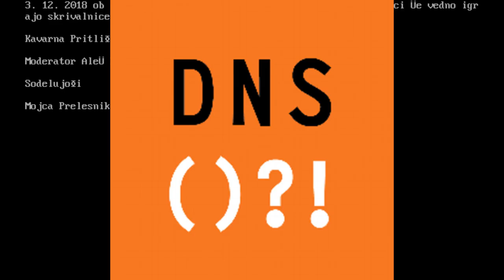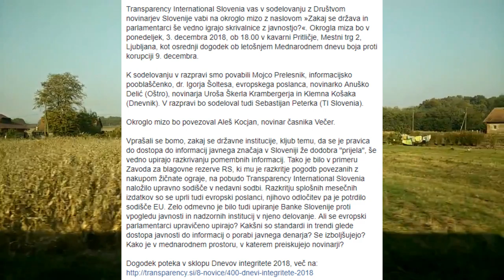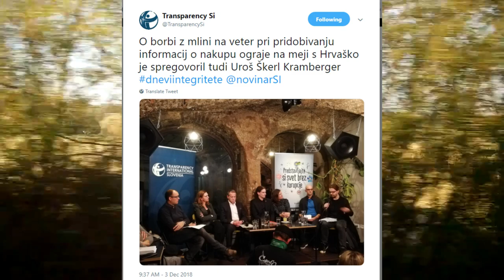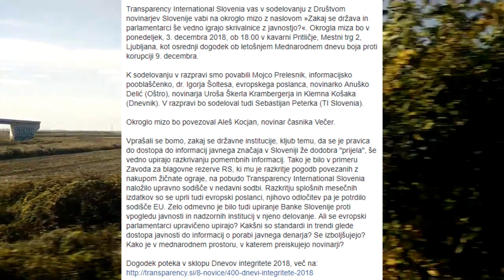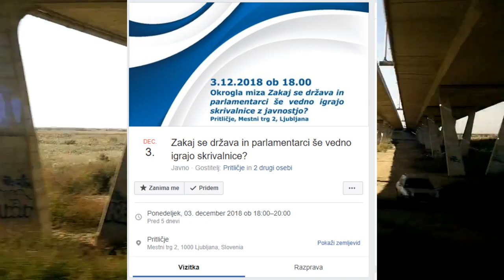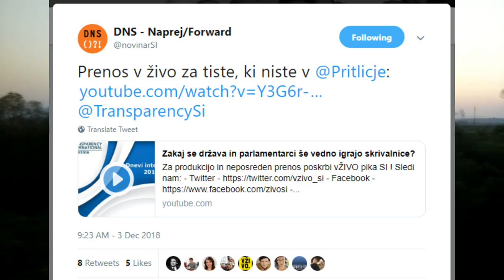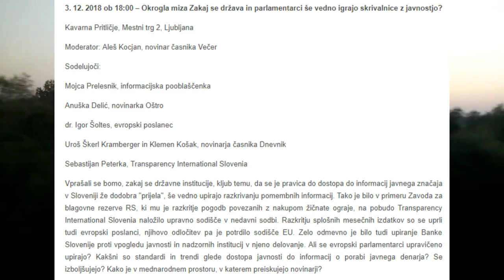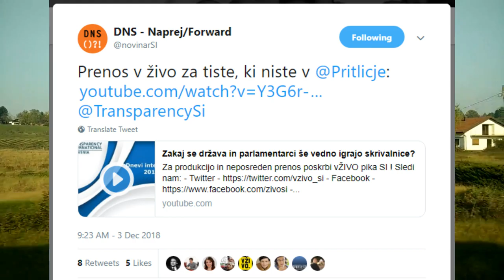Okrogla miza: Zakaj se država in parlamentarci še vedno igrajo skrivalnice z javnostjo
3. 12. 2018 ob 1800 – Okrogla miza Zakaj se država in parlamentarci še vedno igrajo skrivalnice z javnostjo

Kavarna Pritličje, Mestni trg 2, Ljubljana

Moderator Aleš Kocjan, novinar časnika Večer

Sodelujoči

Mojca Prelesnik, informacijska pooblaščenka

Anuška Delić, novinarka Oštro

dr. Igor Šoltes, evropski poslanec

Uroš Škerl Kramberger in Klemen Košak, novinarja časnika Dnevnik

Sebastijan Peterka, Transparency International Slovenia

Vprašali se bomo, zakaj se državne institucije, kljub temu, da se je pravica do dostopa do informacij javnega značaja v Sloveniji že dodobra prijela, še vedno upirajo razkrivanju pomembnih informacij. Tako je bilo v primeru Zavoda za blagovne rezerve RS, ki mu je razkritje pogodb povezanih z nakupom žičnate ograje, na pobudo Transparency International Slovenia naložilo upravno sodišče v nedavni sodbi. Razkritju splošnih mesečnih izdatkov so se uprli tudi evropski poslanci, njihovo odločitev pa je potrdilo sodišče EU. Zelo odmevno je bilo tudi upiranje Banke Slovenije proti vpogledu javnosti in nadzornih institucij v njeno delovanje. Ali se evropski parlamentarci upravičeno upirajo Kakšni so standardi in trendi glede dostopa javnosti do informacij o porabi javnega denarja Se izboljšujejo Kako je v mednarodnem prostoru, v katerem preiskujejo novinarji